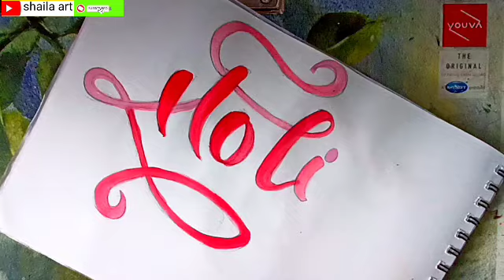Holi Calligraphy Font | Holi Special Drawing with Lettering | Holi Calligraphy Easy | Shaila Art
My first youtube Rangoli Channel Shaila Dhage

Check the channel for more new paintings, sketches, letter painting, madhubani pantings, canvas paintings, All type drawing ,water colour panting

About this Video:
Aaj aap ke liye     Holi Calligraphy Font ka video   banaya hai aap try kar sakhte ho thx

I will try to bring new paintings, sketches, letter painting, madhubani pantings, canvas paintings, All type drawing ,water colour panting, easy sketch in this channel.

Drawing is a form of visual art in which an artist uses instruments to mark paper or other two-dimensional surface. Drawing instruments include graphite pencils, pen and ink, various kinds of paints, inked brushes, colored pencils, crayons, charcoal, chalk, pastels, erasers, markers, styluses, and metals.

Sketch (drawing), a rapidly executed freehand drawing that is not usually intended as a finished work.

Painting is the practice of applying paint, pigment, color or other medium to a solid surface. n art, the term painting describes both the act and the result of the action (the final work is called "a painting"). The support for paintings includes such surfaces as walls, paper, canvas, wood, glass, lacquer, pottery, leaf, copper and concrete, and the painting may incorporate multiple other materials, including sand, clay, paper, plaster, gold leaf, and even whole objects.

Queries This Video:
holi calligraphy font
holi special drawing with lettering
holi calligraphy easy
shaila art
holi drawing,
holi special